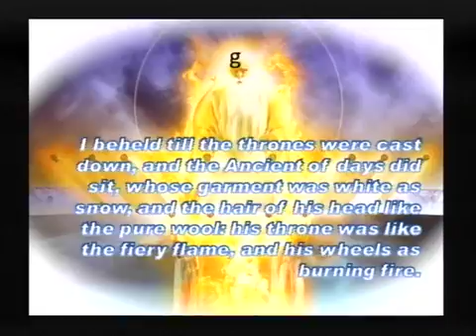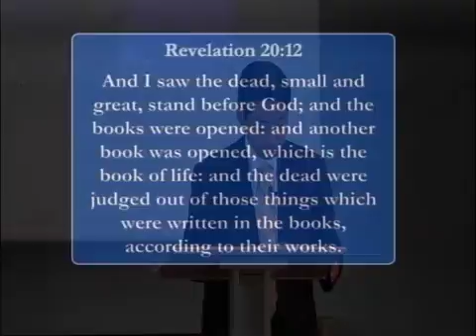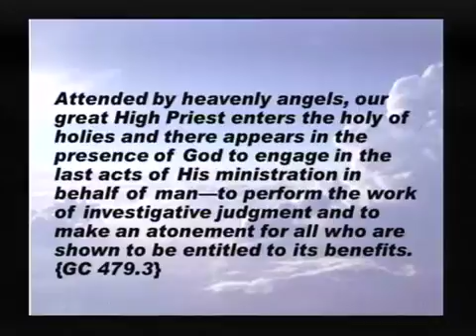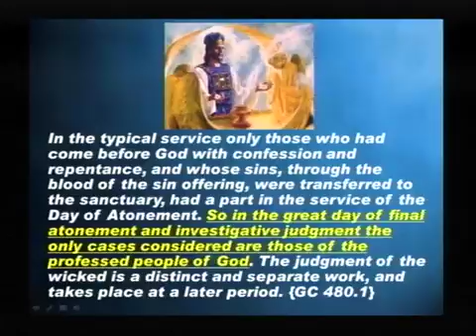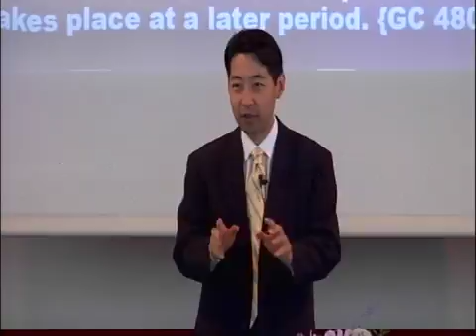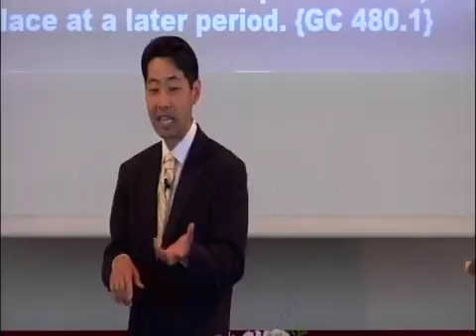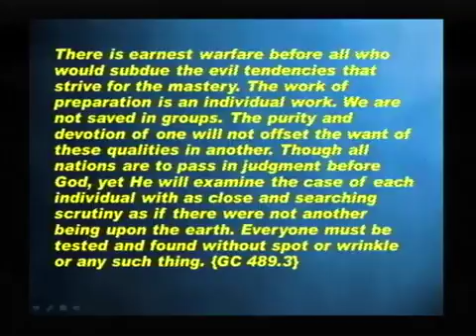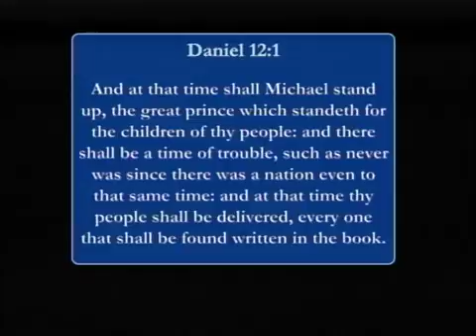Facing Your Life's Record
What is Jesus doing right now in heaven? And why is it important to know?